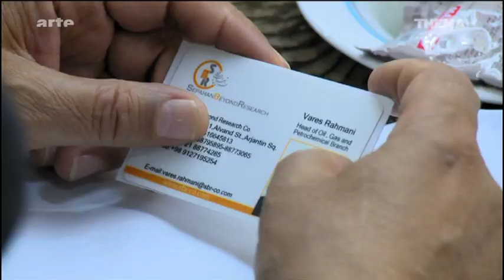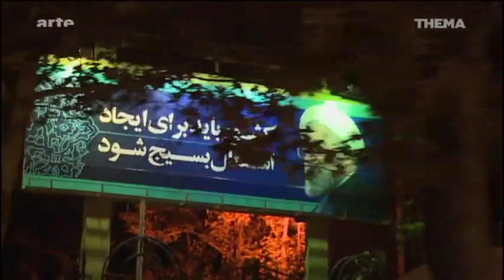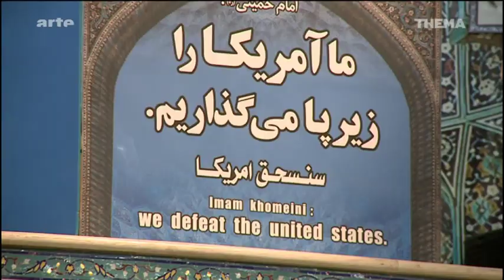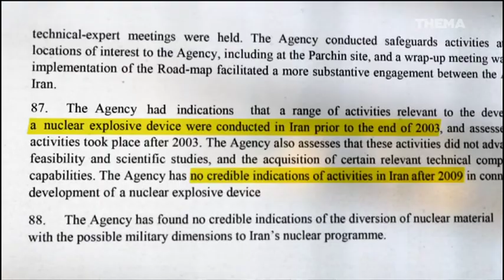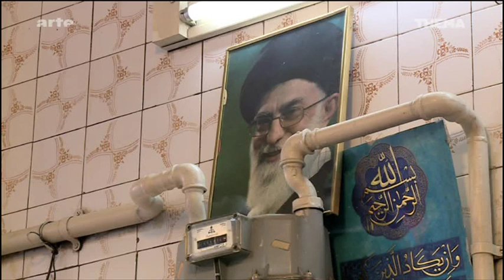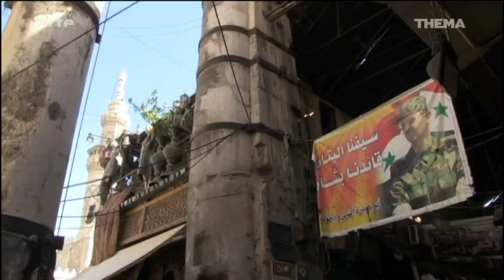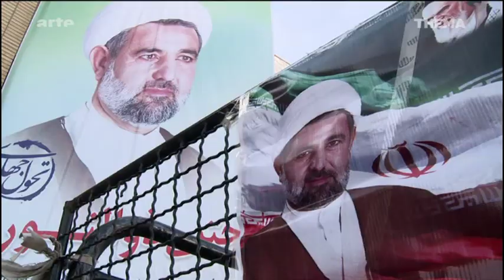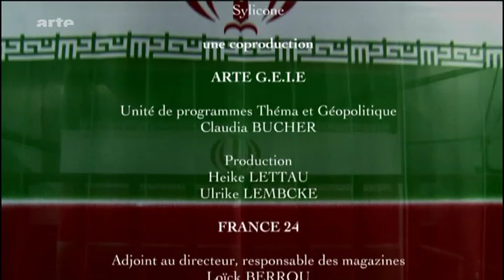Arte - Iran - Atomdeal mit Folgen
Nach mehr als einem Jahrzehnt harter Verhandlungen wurde 2015 das Atomabkommen mit dem Iran unterzeichnet. Ein historischer Schritt oder ein historischer Fehler? THEMA spricht mit Mullahs, Menschenrechtsaktivisten und Bürgern im Iran und befragt europäische und amerikanische Politiker und Wirtschaftsbosse zum Neuanfang in Teheran.

Am 14. Juli 2015 feierten Tausende Iraner in den Straßen von Teheran die Unterzeichnung des Atomabkommens. Es beendete unter anderem die vor Jahrzehnten verhängten Wirtschaftssanktionen gegen den Iran, was in der Bevölkerung große Hoffnungen weckte. ARTE fragt nach der Erfüllung dieser Hoffnungen und den Auswirkungen des Abkommens auf Alltag und Politik im Iran.

Wird sich Irans stark umworbener Markt endlich dem Westen öffnen? Wie beeinflusste das Abkommen die Beziehungen zwischen den Konservativen und den gemäßigten Reformern, die Staatspräsident Hassan Ruhani an die Macht brachten? Inwiefern spielt das Abkommen von 2015 eine Schlüsselrolle als Auslöser für tiefgreifende Veränderungen in der Islamischen Republik Iran, die 30 Jahre lang komplett isoliert war?

Acht Monate lang beobachteten Antoine Mariotti und Vincent de Cointet das Alltagsleben in Teheran, die Etablierungsversuche westlicher Industrieller auf dem neuen, vielversprechenden Markt, die Freitagsgebete der Politiker in der großen Moschee und den Wahlkampf in der urkonservativen heiligen Stadt Ghom, wo ein Mitglied der berüchtigten "Wächter der Islamischen Revolution" kandidierte.

Die Ereignisse werden aus den unterschiedlichsten Blickwinkeln von iranischen und internationalen Vertretern aus Politik und Gesellschaft betrachtet - darunter der außenpolitische Berater des Revolutionsführers Ali Akbar Welajati, der Präsidentenberater Akbar Torkan und der Menschenrechtsaktivist Mehdi Saharkhiz, dessen Vater wegen seiner journalistischen Tätigkeiten in einem iranischen Gefängnis einsitzt; aber auch John McCain als Experte für auswärtige Angelegenheiten in den Reihen der US Republikaner, der ehemalige französische Außenminister Laurent Fabius und der amerikanische Vizeaußenminister Antony Blinken kommen zu Wort.